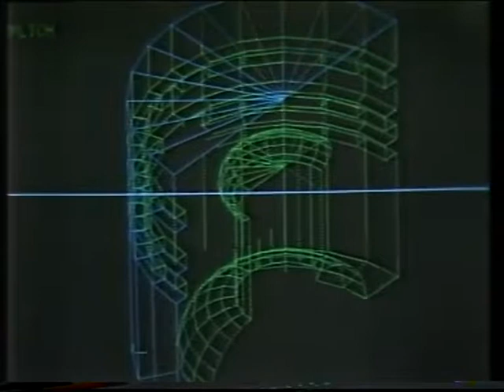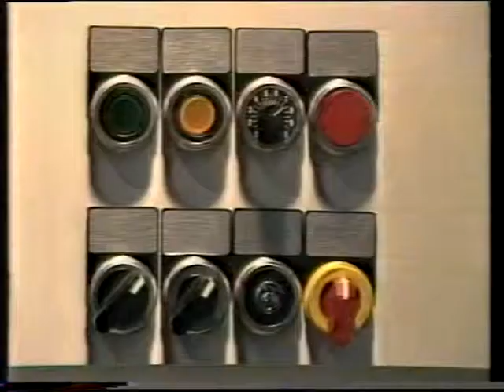Fachmesse Konstruktion & Design in Stuttgart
Diese Fachmesse wurde von mir ( Torsten Fuhrberg ) in der Zeit von 1982 bis 1985 in Stuttgart organisiert.Vorbild für mich war die amerikanischen Messe Design Engineering Show in Chicago . Eine Fortsetzung auf dem Stuttgarter Messegelände war leider nicht möglich, weil die damalige Geschäftsführung uns als privater Messegesellschaft das Gelände nicht mehr zur Verfügung stellen wollten und statt dessen eine Konkurrenzmesse etablierte. Eine schmerzhafte Erfahrung, die ich als privater Messeveranstalter nur einmal im Leben machen musste. Insgesamt hat die MCO bis heute fast 500 Messen und Kongresse sowie offizielle Messebeteiligungen in Deutschland und im Ausland organisiert. Häufig unterstützt durch die Tochter- bzw Schwestergesellschaften, wie z.B.pts, die älteste Agentur in Deutschland zur Vermittlung von Messehostessen, Service-Hostessen, Barkeeper, Promoter und Dolmetscher ) oder Model Pool die inzwischen älteste Modelagentur in Deutschland ) oder CSA, die größte Redneragentur Europas